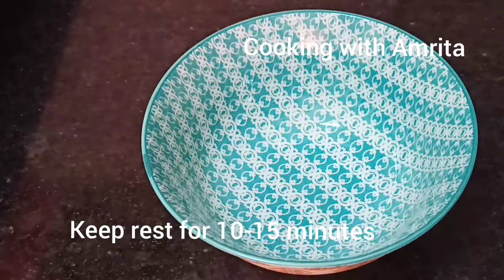Besan lachha parantha/ढेरों परतों वाला बेसन लच्छा परांठा/स्वाद से भरपूर बेसन लच्छा परांठा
Today I share besan lachha parantha,you can make it in 10-15 minutes, healthy parantha.

Methi ka lachha parantha recipe link

Instagram.com/cookingwithamrita